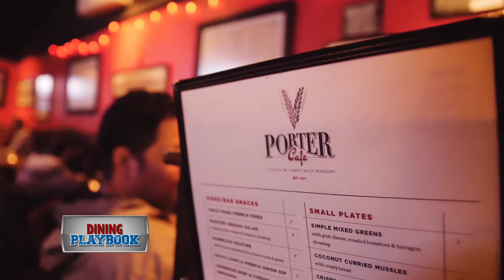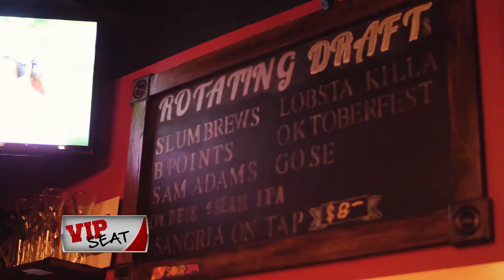Dining Playbook: VIP Seat: Porter Cafe